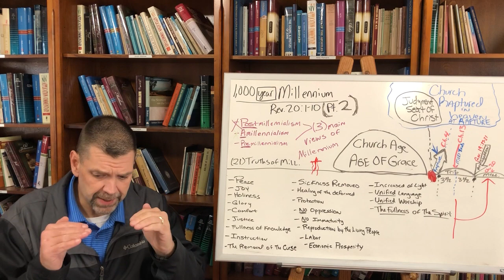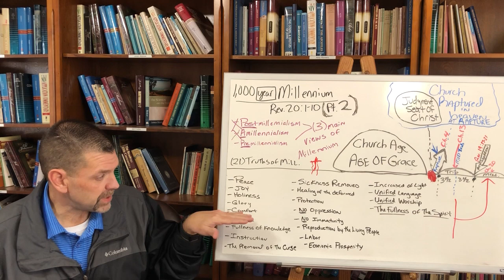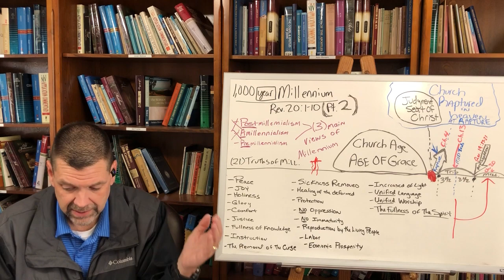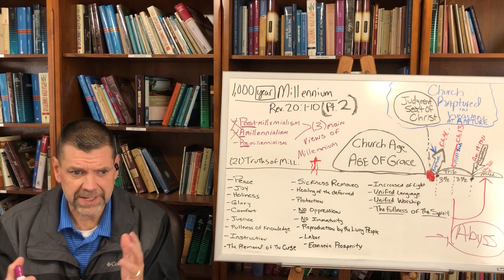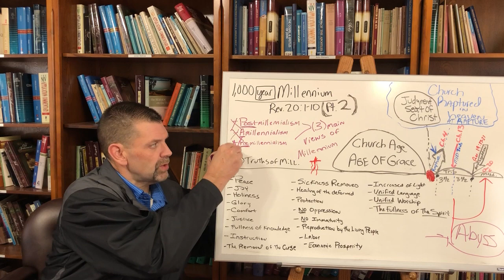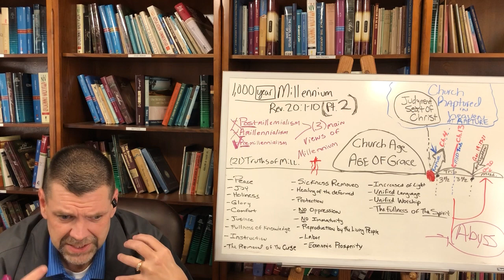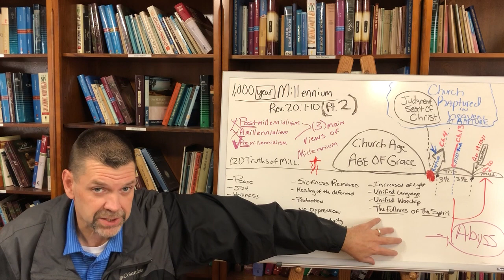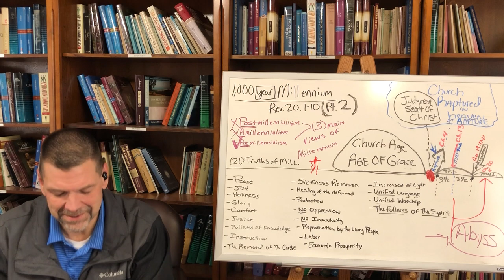1/20/21-1,000 Year Millennium Pt. 2 Revelation 10:1-10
1,000 Year Millennium Pt. 2 Revelation 10:1-10

Bro. Jimmie McChristial